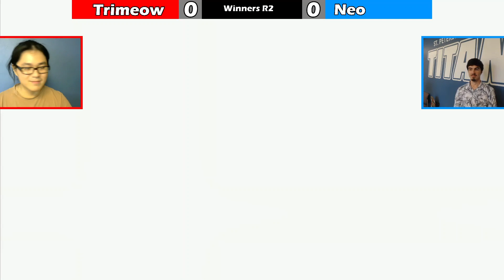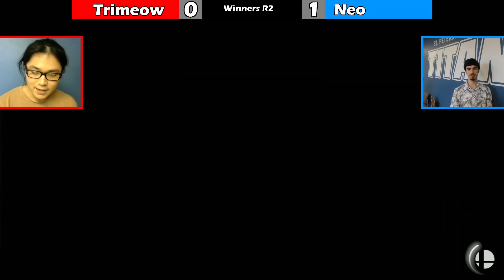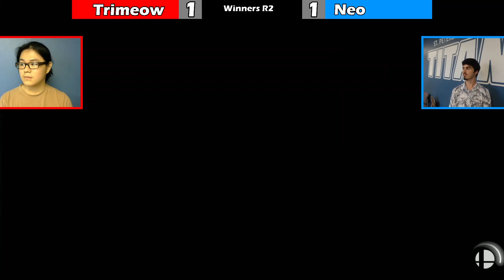Trimeow (Corrin/Aegis) vs Neo (Terry) SPC Smash Monthly September 2023